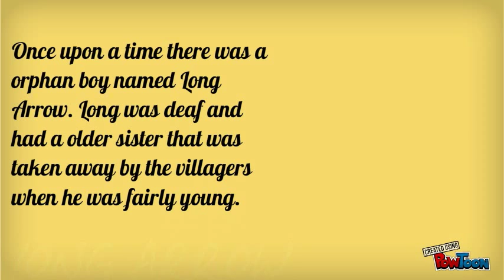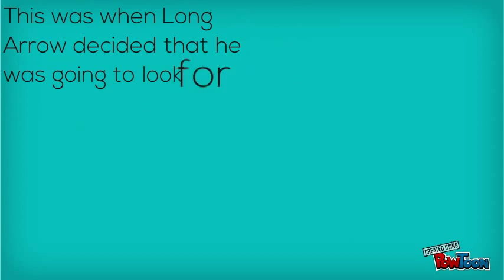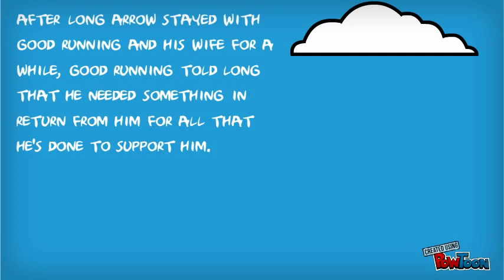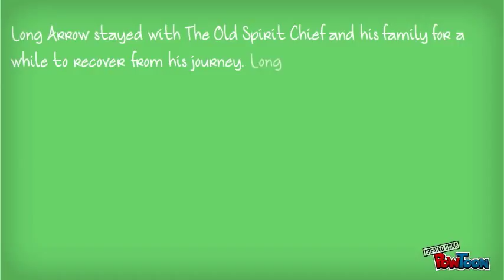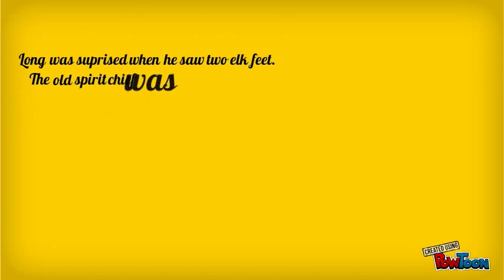The orphan boy and the elk dog powtoon